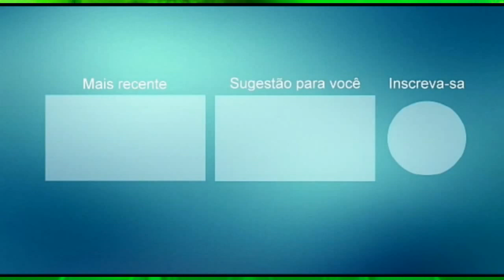JOÃO GOMES EP PROMOCIONAL 2022